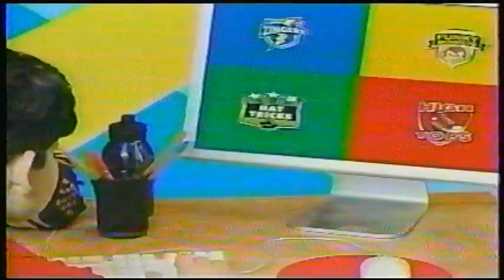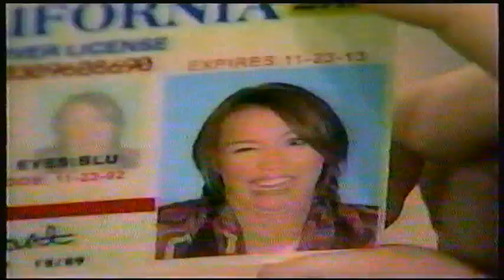Family Channel Canada Bumpers & Ads (December 2009)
Some commercials that aired in early December 2009, alongside a recording of Wizards of Waverly Place.

Timestamps:
0:00 Family: Non-Stop Fun "Mall" bumper
0:12 Non-Stop Fun "Dodgeball" Coming Up Next bumper
0:23 Family Kicks NHL Jersey contest
0:59 Family Blast: Wizards of Waverly Place The Movie commercial
1:44 Zoey 101 promo
2:06 Hannah Montana "Sweet Sixteen" promo
2:38 Family Blast: Alvin and the Chipmunks The Squeakquel commercial
3:23 Suite Life on Deck promo (fragment)